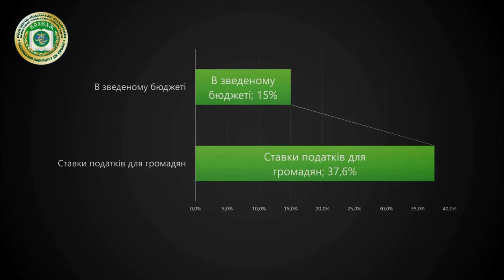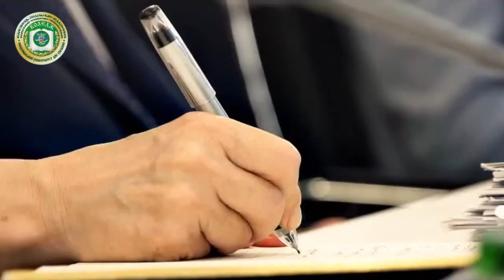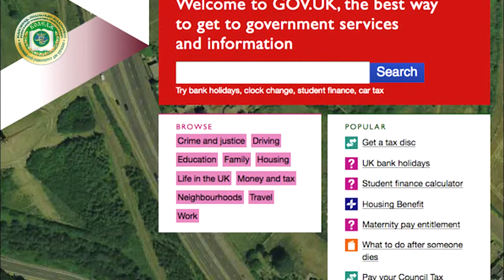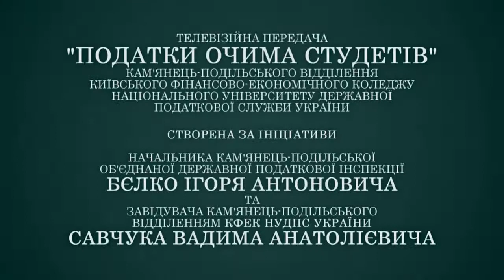Податкові новини очима студентів - 10 випуск (2014) КФЕК НУДПС У